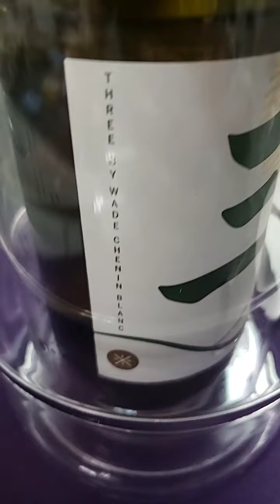Torched Oysters and Baked Brie Cheese